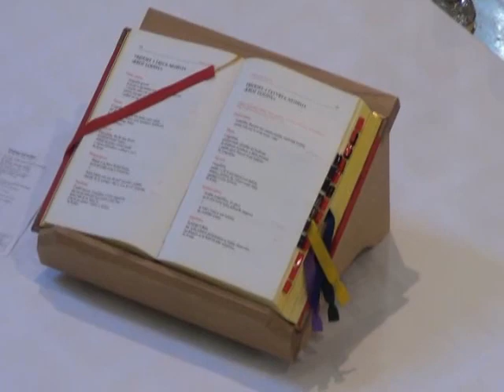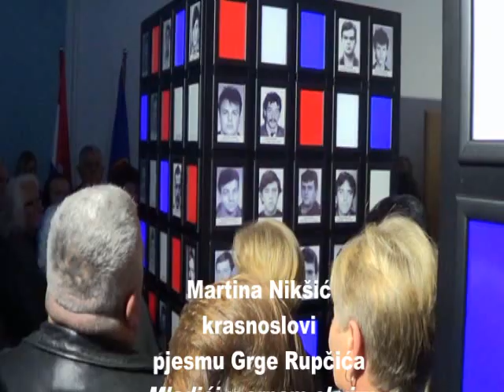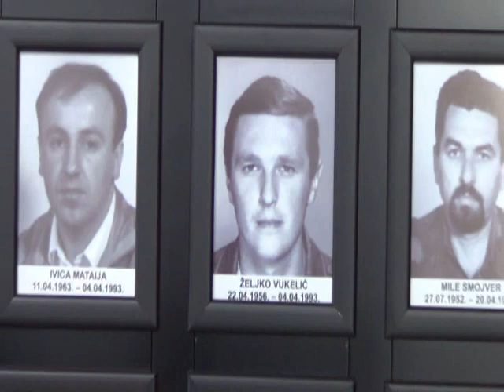Mladići u crnom okviru ©Marko Čuljat Lička televizija Gospić LTVG Lika press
GOPIĆ, 16. studenoga - Danas je otvorena spomen-soba poginulim i umrlim hrvatskim braniteljima s područja grada Gospića i općina Perušić, Karlobag i Lovinac. Lili su se potoci suza, ali je prevladavao ponos najbliže rodbine hrvatskih branitelja.